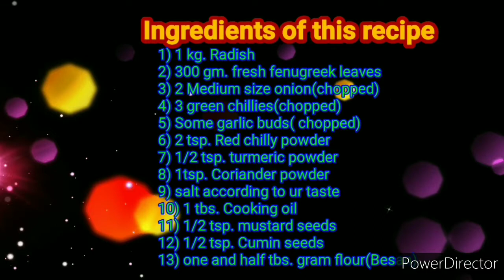मेरी इस ट्रिक को जानकर आपके मूली के पराठे कभी नहीं फटेंगे रोज बनेंगे|khasta MooliParath|Methiparatha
Hello friends

 today I have shared with you the recipe of

very tasty fenugreek and radish paratha.

You must try this recipe once in a breakfast,

 it seems very tasty to eat and in this way

 the parathas do not burst at all.

You must have eaten raw stuffing parathas

 of fenugreek and radish many times but

 once you try this recipie too

If we have not used raw stuffing in these

 parathas, then the parathas will be very

 tasty.

so try this recipe and send ur Feedback

If you like our recipe today, don't forget to

Keep watching

Ingredients of this recipe

1) 1 kg. Radish
2) 300 gm. fresh fenugreek leaves
3) 2 Medium size onion(chopped)
4) 3 green chillies(chopped)
5) Some garlic buds( chopped)
6) 2 tsp. Red chilly powder
7) 1/2 tsp. turmeric powder
8) 1tsp. Coriander powder
9) salt according to ur taste
10) 1 tbs. Cooking oil
11) 1/2 tsp. mustard seeds
12) 1/2 tsp. Cumin seeds
13) one and half tbs. gram flour(Besan)